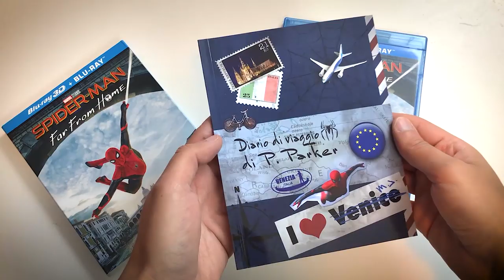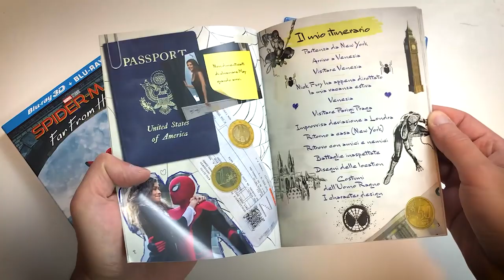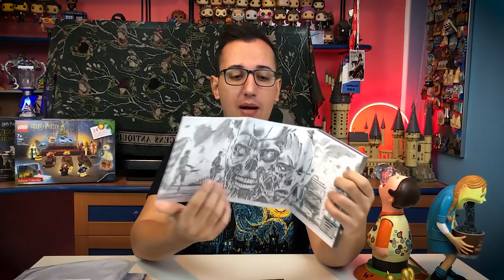Tiri Vispi Weasley e altri pacchi nerd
Nuovo unboxing nerd con pacchi potteriani, Marvel, libri e molto altro

Ferma libri
Bluray Art Collection

PROMOZIONI AMAZON PER VOI:
30 GIORNI Amazon Prime Video GRATIS
30 GIORNI Amazon Prime GRATIS
30 GIOTNI Music Unlimiter GRATIS